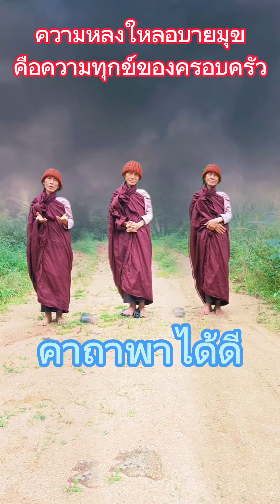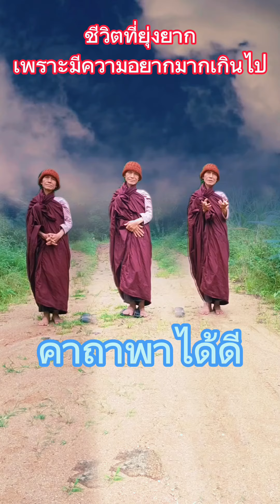คาถาพาได้ดีครูบาเฮง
คนดีไม่มีวันตกต่ำ